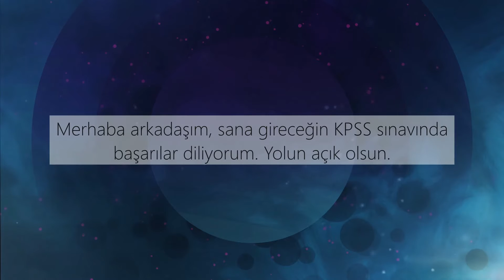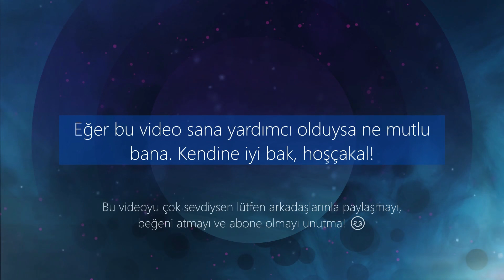KPSS Eğitim Bilimleri Sınav Denemesi Süre Sayacı - 100 Dakika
KPSS Eğitim Bilimleri sınavına katılacaklar için KPSS deneme süre sayacını sizinle paylaşıyorum. 100 dakikalık süre sayacını sınav denemelerinizde kullanabilirsiniz.

KPSS'ye katılacak herkese başarılar diliyorum.

Merhaba, ben Muhlis. Kanalımda teknoloji ve okula dair videolar yapıyorum. Eğer yaptığım videoları beğendiyseniz, sizi kanalımın ilk aboneleri olmanıza davet ediyorum. Videolarımı izlediğiniz için çok teşekkür ederim.